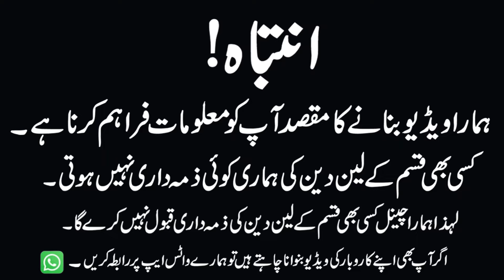Learn Professional Skills from Our Institute and Earn Up to 1000$ Per Month | Business idea 2024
Topics cover in this video:

business ideas
business ideas 2023 in pakistan
business ideas 2023 business class
mobile software training in pakistan
mobile software training online free
mobile software course in urdu
mobile software course in lahore